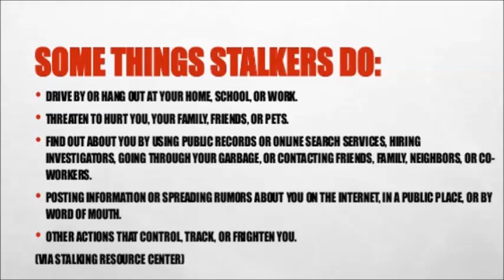MULTIDIMENSIONAL GANGSTALKING 1 ~ by Zeph Daniel